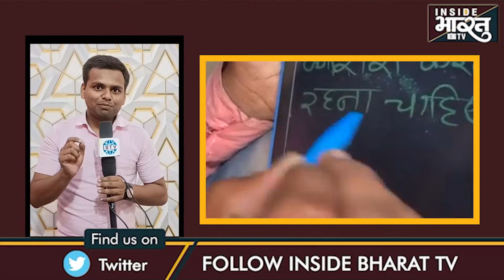1 हफ़्ते के अंदर बिहार का सोनू हो गया राजनीति का शिकार?